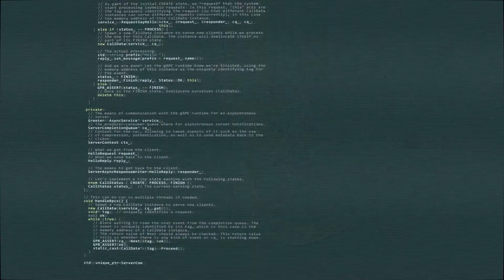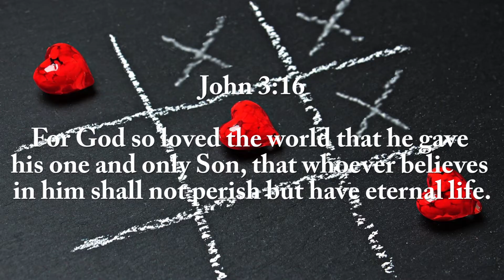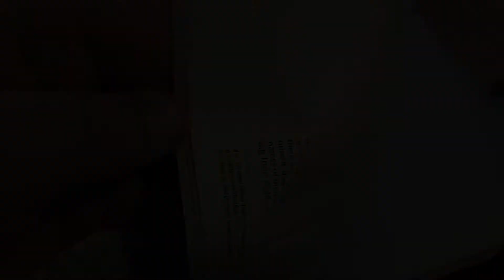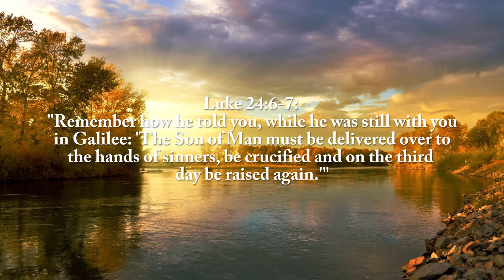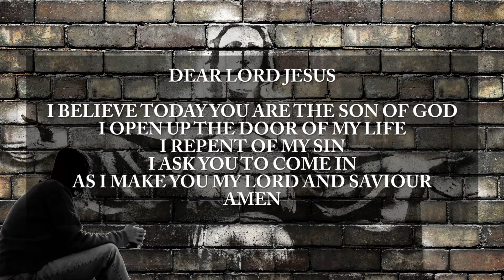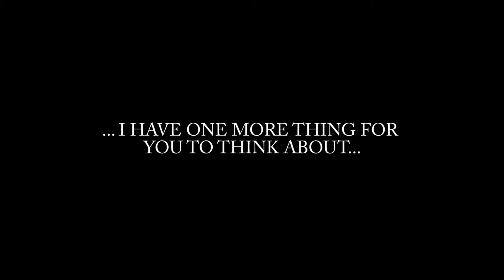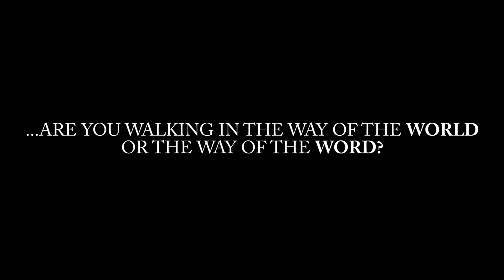Living Water - A Reflection on Easter - Spoken Word - Mark Sillett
Original Post by DJ Media Productions (Mark Sillett)
Spoken Word By Mark Sillett
This spoken word is a reflection on the easter story.

CCLI Streaming Number: 657614
All rights to respective artists

Due to COVID 19 Restrictions, All of our services have been moved online.